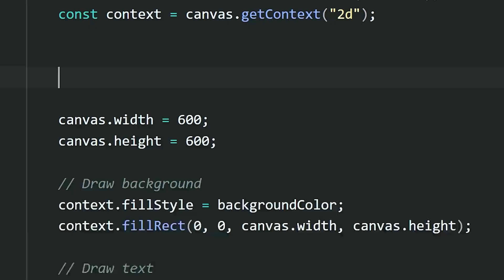If Math.random() Was a Human - JavaScript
Here's the human implementation of Math.random() in JavaScript.